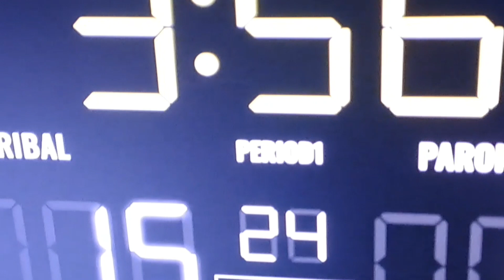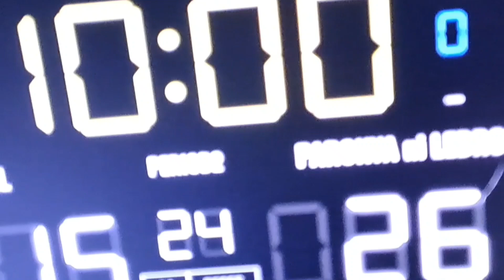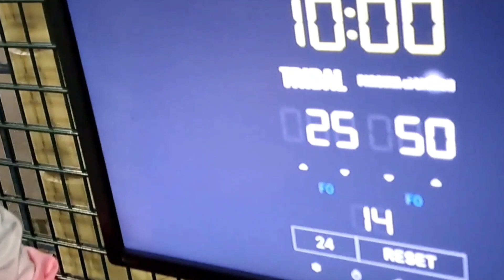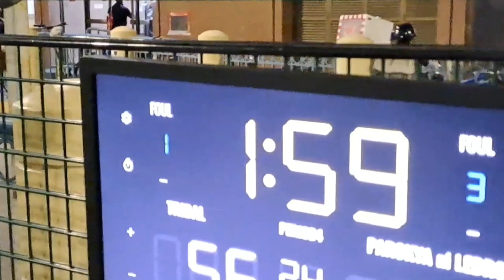Parokya ni Lebron VS Auh Tribal 01/29/24 Peeling Magaling S2 Watch And Learn 💪